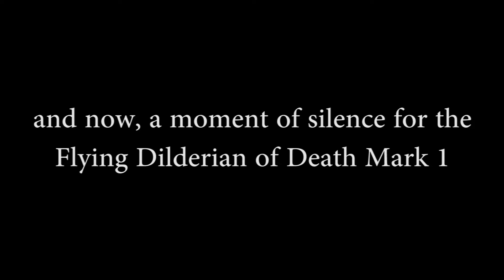Voyages of the Flying Dilderian of Death - Part 2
Space - the final frontier. These are the voyages. sort of. of the Flying Dilderian of Death. It's continuing mission - to somehow exist in this world - to find some way to get off the launch pad - to make it into orbit by some miracle.